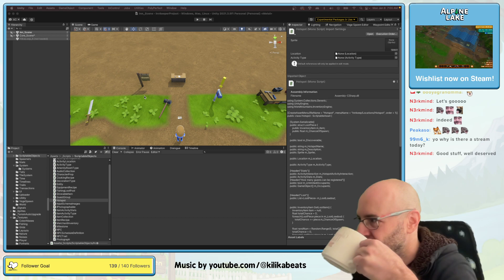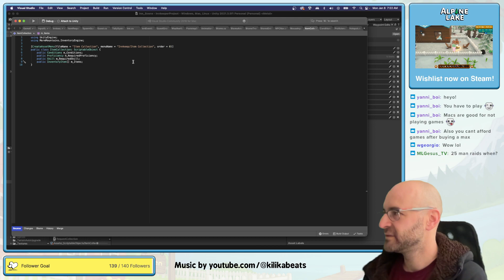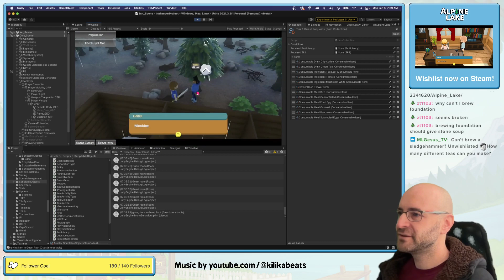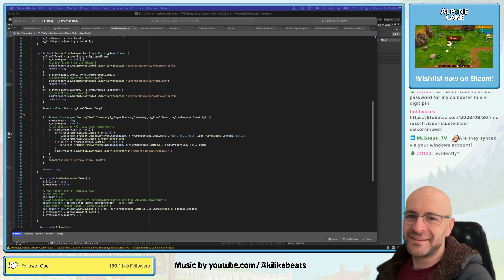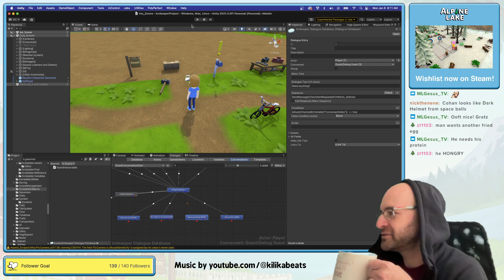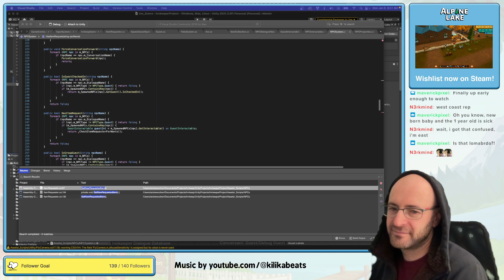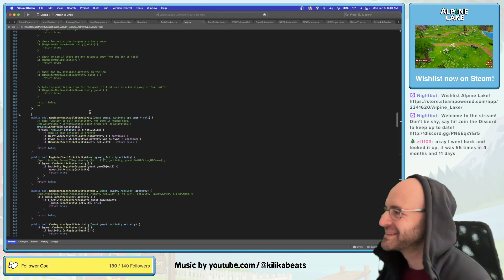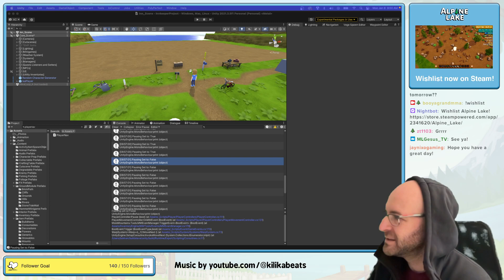Cozy Game Dev | 2024-01-08 VOD | Chill Monday 'n Alpha Work Part 33 | Alpine Lake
Wishlist now!

Alpine Lake is a cozy Life-Sim, Innkeeper-Sim. Inspired by Stardew Valley, The Sims, and Animal Crossing, Alpine Lake lets you unleash your creativity and design any kind of inn, bed and breakfast, or hotel you can imagine! Construct the walls, the floors, and furniture to design the perfect haven for your guests.

A solo project by @MossyGroveGames

I like to frequent many social channels! Feel free to follow along on your favorite.